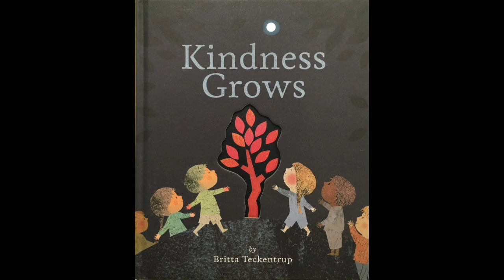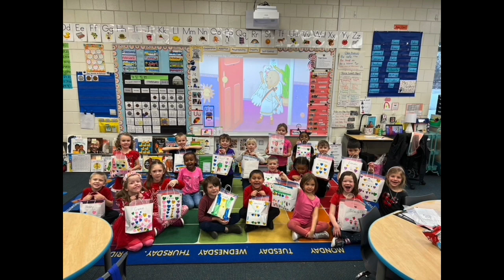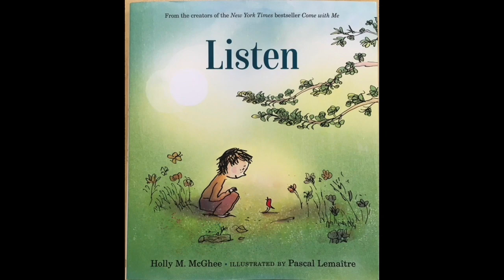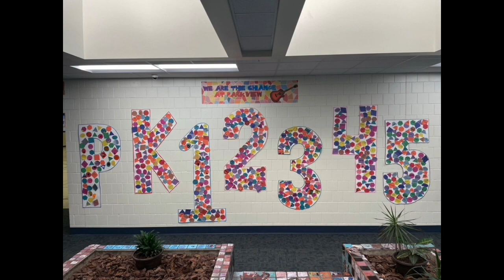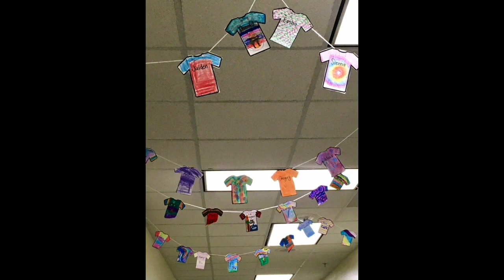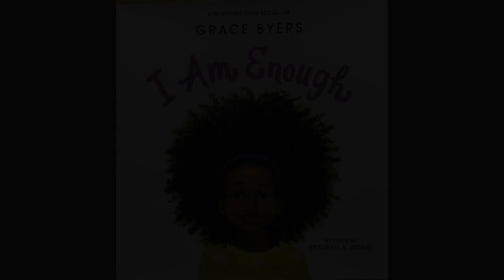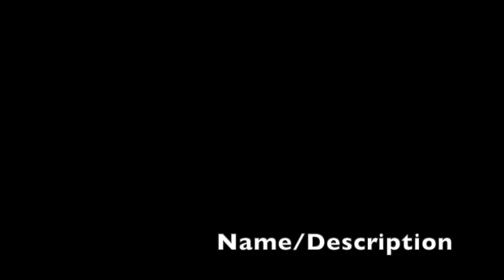Parkview Elementary 2022 - 2023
End of the Year Slideshow